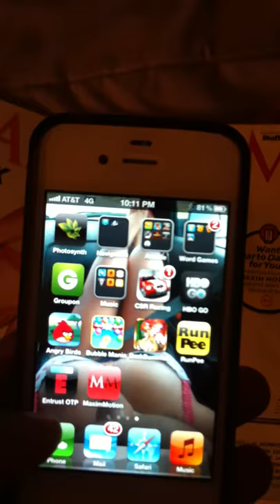Maxim Motion App iPhone 4S Closeup